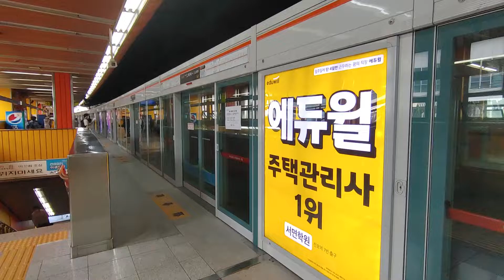부산 도시철도 1호선 부산대역 다대포해수욕장행 16편성 발차